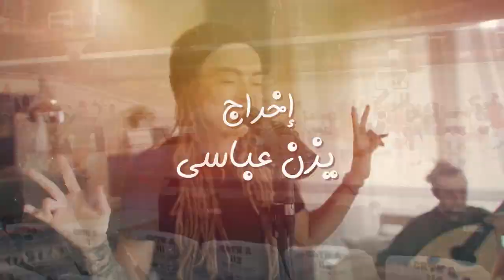برنامج سو_شو الدراما الاردنية للخلف ... متى نستفيق؟ مع الفنان والمخرج الاردني المبدع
إعداد وتقديم
تصوير وإخراج